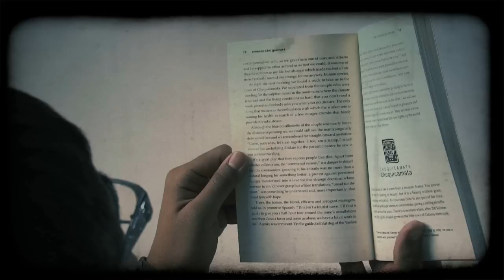Ankit Fadia Packed with Life, Styled by Flying Machine - Who is Ankit Fadia?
Who is Ankit Fadia Profile Introduction Flying Machine Ethical Hacking Computer Security Cyber Hackers MTV What the Hack AFCEH.